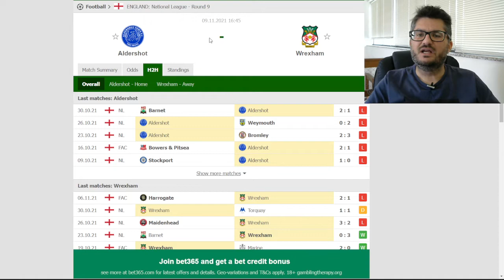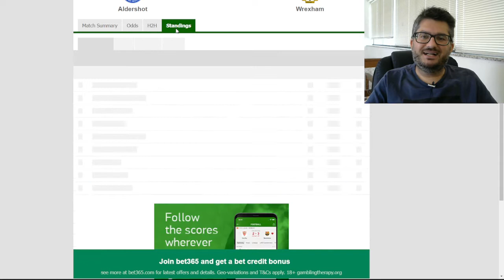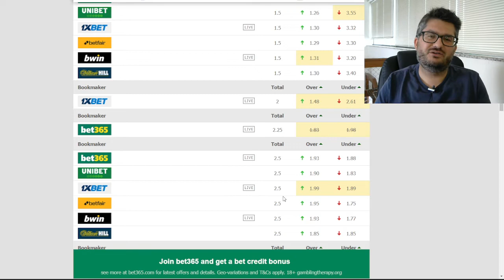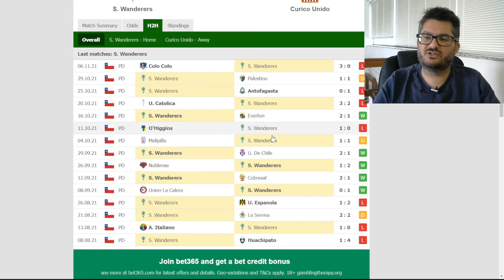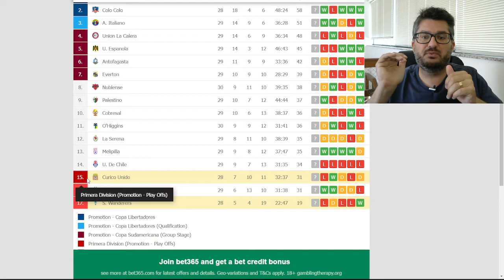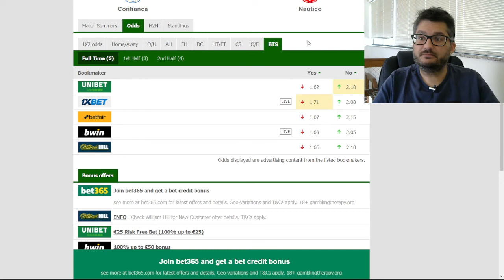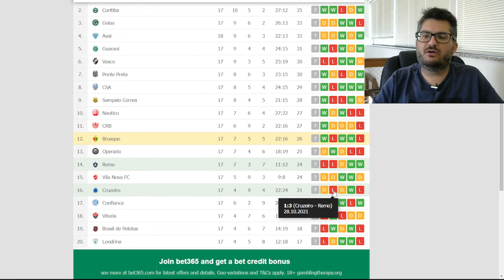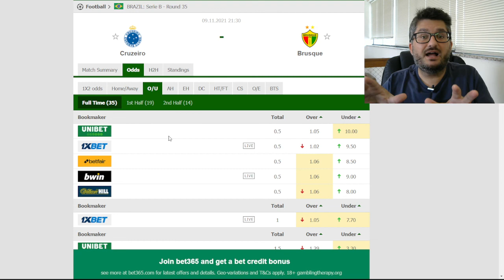⚽️🎯 PALPITES FUTEBOL HOJE :: TERÇA 09-11-21 :: SÉRIE B, CHILE e INGLATERRA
Acesse nosso portal para mais palpites

Conheça a BetMaster, abra sua conta e ganhe um bônus de 500 Reais!

PALPITES HOJE!